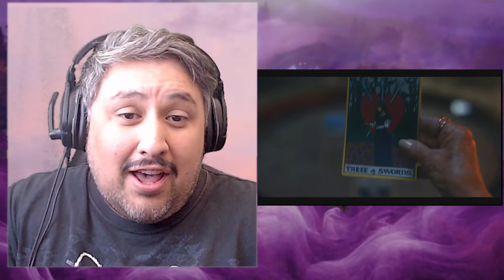Agatha All Along Reaction! Episode 7!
Hello everyone!
I'm here and a total mess this episode but back to react and review season 1 of Agatha All Along! Let us know what you all thought!

Agatha All Along is owned by Disney
Created by Jac Schaeffer
Produced by Marvel Television

Images and clips are used from season 1, episode 7 owned by Disney:
Agatha "oh really?!" clip
Agatha directing from Wandavision
ep 7  clips
Witch costumes with counterparts
other media:"
The Watcher- Marvel/Disney
Steven Universe fusing- Rebecca Sugar and Cartoon Network
Kit Conner/Hulkling
G'hia picture
Chad Michaels "Cher"- Drag Race season 4- Rupaul, World of Wonder